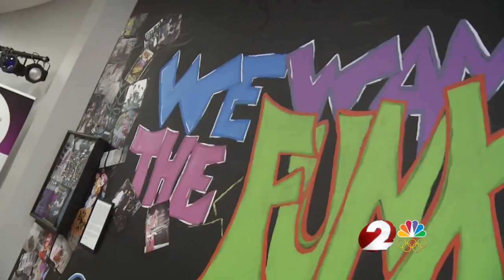George Clinton visits Music Hall of Fame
2 NEWS at 6:00p.m.